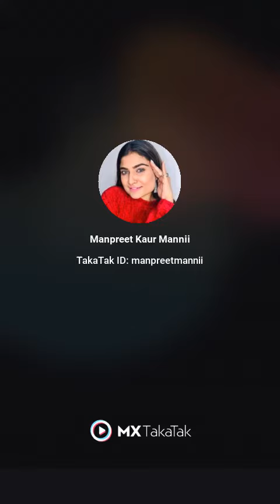agnimantha weight loss tables 🔥🔥🔥